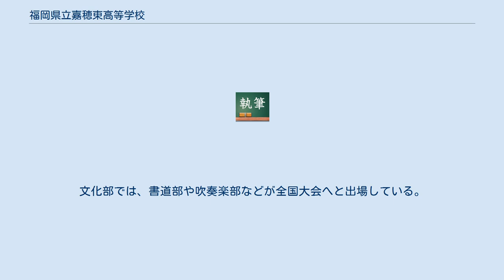福岡県立嘉穂東高等学校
福岡県立嘉穂東高等学校（ふくおかけんりつかほひがしこうとうがっこう）は福岡県飯塚市立岩にある男女共学の県立高等学校である。
略称は「東」「嘉穂東」など。
 校訓は、「清純・礼節・理智・勇気」である。
前身が高等女学校だけにどちらかといえば女子生徒が傾向である。
 以前は女子クラスも存在していたが、現在はすべて男女共学クラスになっている。
ただし英語科は女子が大半である。
 地域トップ校の福岡県立嘉穂高等学校に比べて校則・校風が緩いため人気があるが同時に倍率も高く、バブル期までは受験者の約半分程度しか合格できなかった。
また同時期には公務員試験合格者が県内トップであり、公務員養成には特に力を入れていた。
HR前の8:40～8:50まで朝読書の時間を設けている。
普通科クラスと英語科クラスを設けており、普通科には特別進学クラス（特進）も設置されている。
 合格者説明会にて特進クラス希望者を募る（毎年2クラス設けられる）。
2年次に文系あるいは理系にわかれる。
その際それぞれに特進クラスが設けられる。
普通科の場合、三年次には、国公立四年制大学進学を目指す文理Iクラス（普通クラス・特別進学クラス各1クラスずつ）、公務員・就職を目指す文理IIクラス、私立四年制大学を目指す私文Iクラス、短大・専門学校を目指す私文IIクラス、四年制大学（理系）進学を目指す理Iクラス、看護系学部・専門学校を目指す理IIクラス、の合計7クラスに分けられる。
 2008年度からは毎週木曜日が7時眼授業となっている。
略称は「東」「嘉穂東」 本校野球部と嘉穂高校野球部との野球の公式戦。
毎年5月下旬の平日に行われている。
なお、以前は嘉穂高校側は部活動に入部していない生徒のみ参加であったが、嘉穂東高校側は以前より全生徒が応援参加に参加していた(現在では嘉穂高校側も全生徒が参加している。
毎年接戦が繰り広げられ、各校の応援団と吹奏楽部、生徒のコールは地元の風物詩であり、生徒も含め毎年2千人以上がスタンドを埋める。
以前は飯塚市飯塚野球場で行われていたが、現在では県営筑豊緑地野球場で開催されている。
両校共に創立100年を越す伝統校であり、1953年が初の学校行事としての試合であった。
以前は春(6月上旬）と秋(11月上旬）の2回行われていたが、授業要領の改訂により現在は1回のみになっている。
 部活動においては、サッカー部に力を入れており、県内の公立高校では１位である。
文化部では、書道部や吹奏楽部などが全国大会へと出場している。
 運動部 文化部 最寄りの鉄道駅 最寄りのバス停 最寄りの道路